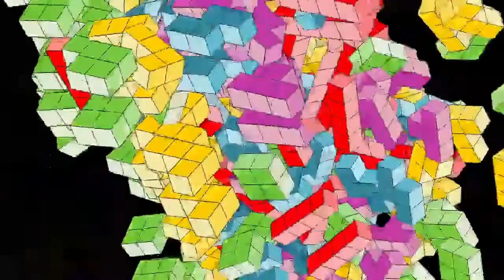PIXEL ART DESENE IN PATRATELE CUTE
Buna! Ai nevoie de inspiratie? Te invit pe canalul meu unde o sa DESENEZI PIXEL ART decoratiuni handmade simple, dar in acelasi timp spectaculoase si foarte usor de facut pentru. Cute desene in patratele.
Sper ca aceste tutoriale sa iti fie de folos si daca iti plac, nu uita sa te abonezi :) Multumesc!
Desene simple și simple de realizare a pixelilor
Hamma beands modele de pixeli și desene de grilă
Minecraft
Pokemon
Harry Potter
și mai multe desene distractive realizate manual cu pixeli desene in pixel cute